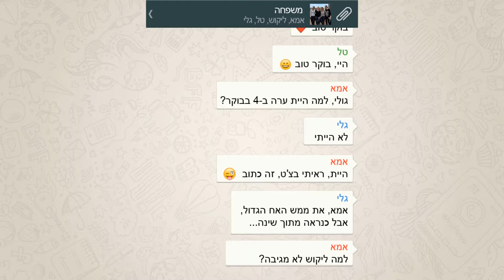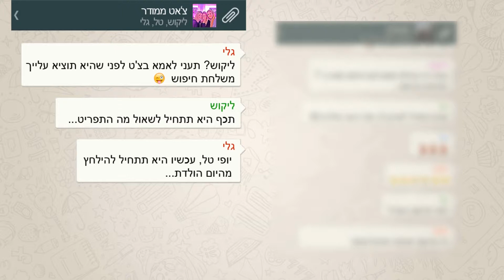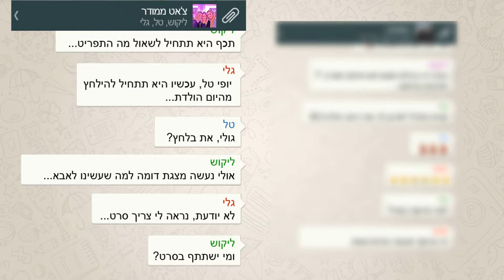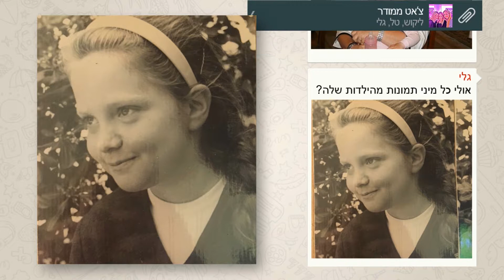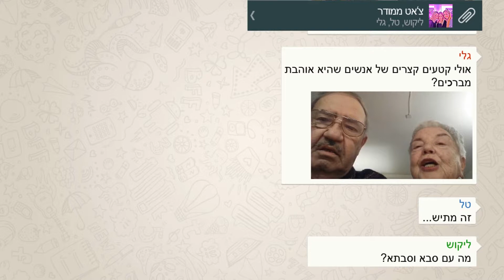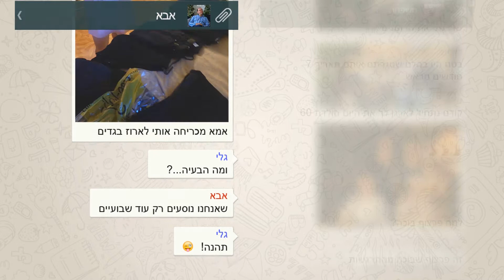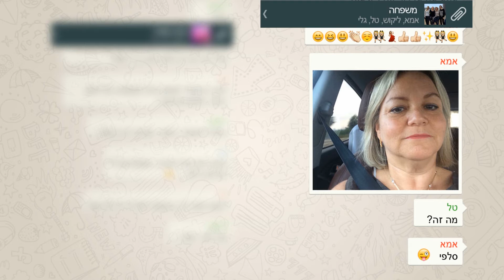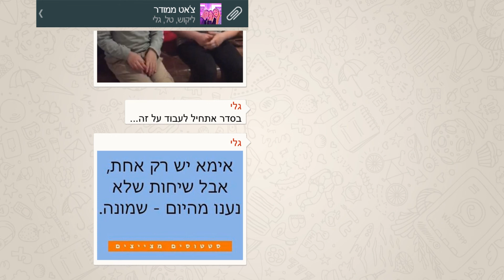Gali mom b day 2